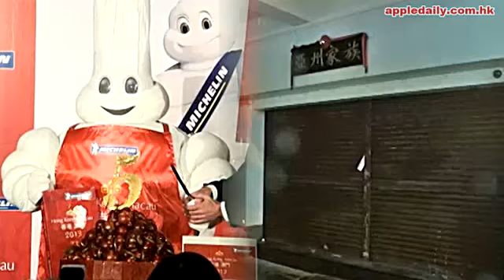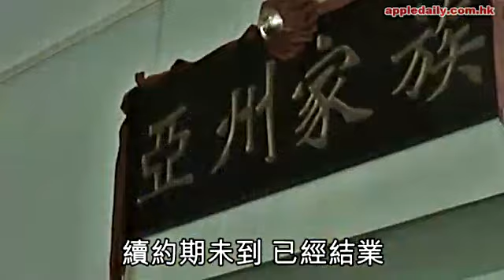米芝蓮變催命符 喪加租迫住搬